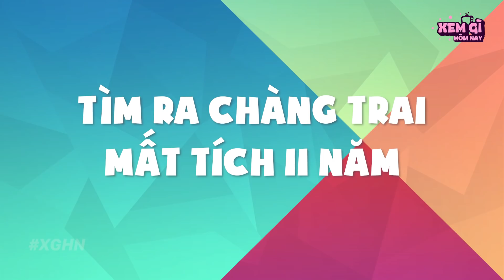6 Lần GoogleMaps không Chỉ Đường Chở Gái đi Noel mà là CỨU SỐNG Mạ.ng NGƯỜI | Xem gì hôm nay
Ứng dụng chỉ đường Google map ngày càng trở nên thông dụng và được sử dụng rộng rãi trên khắp các nẻo đường. Không chỉ những anh chú xe ôm sử dụng mà nó còn vô cùng hữu hiệu cho tất cả chúng ta, nhất là khi đi lại trên những thành phố lớn. Giúp chúng ta tiết kiệm tối đa thời gian lần mò tìm đường hỏi đường thế nhưng bạn biết không Google map không chỉ là app chỉ đường mà nó còn đã từng giúp người thoát cảnh không may đấy. Vậy nó giúp người bằng cách nào. Cùng XGHN khám phá ngay thôi!